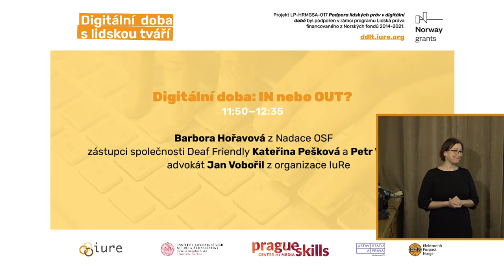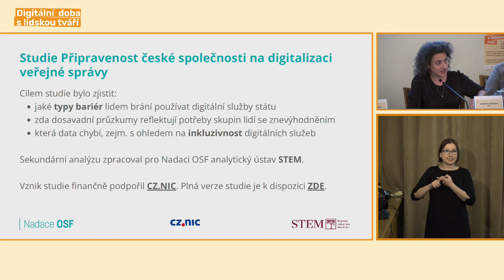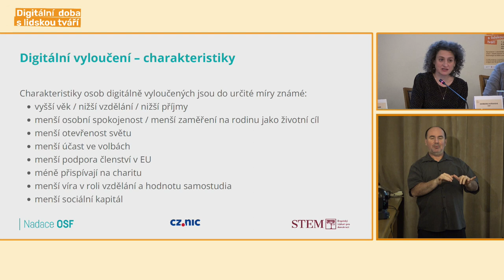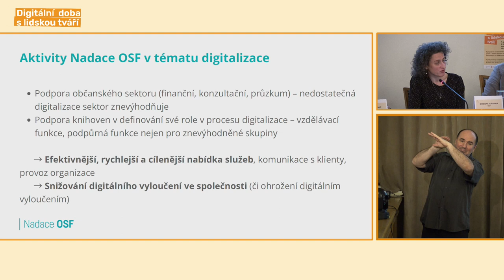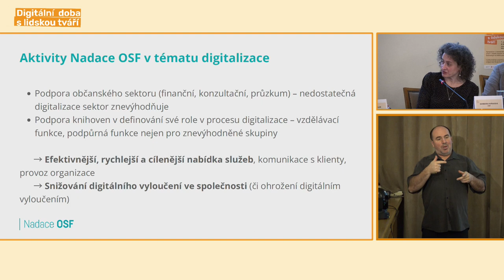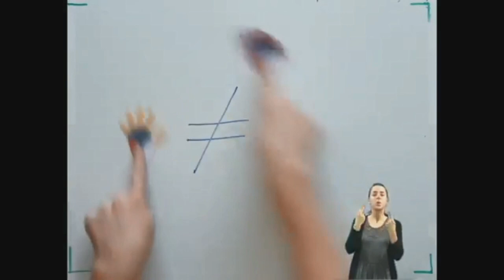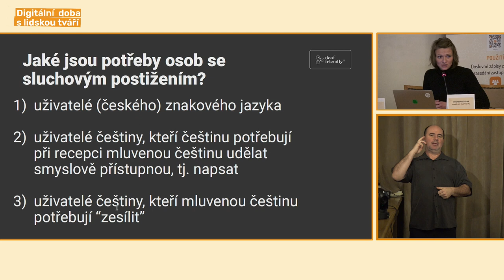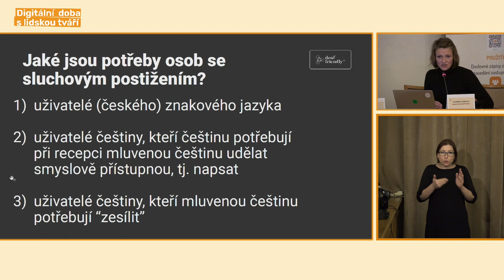Digitální doba: IN nebo OUT? / Digitální doba s lidskou tváří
Páté video ze sympozia o standardech novinářské práce v oblasti dopadu moderních technologií na lidská práva, které se uskutečnilo 1. prosince 2023 na Akademii věd.

Závěrečný panel Digitální doba: IN nebo OUT? se věnoval fenoménu digitálního vyloučení, který je ve světě široce diskutován zejména po nedávné pandemii. Klíčová data z nejnovější české studie k digitálnímu vyloučení představila Barbora Hořavová z Nadace OSF. Jak se data projevují v praxi a jak se konkrétně projevuje “vypadávání z digitální společnosti” přiblížili: Kateřina Pešková ze společnosti Deaf Friendly, která se věnuje přístupnosti pro uživatele českého znakového jazyka a advokát Jan Vobořil z organizace IuRe. Moderovala Adriana Dergam.